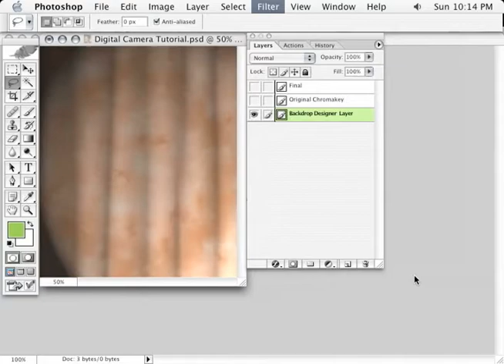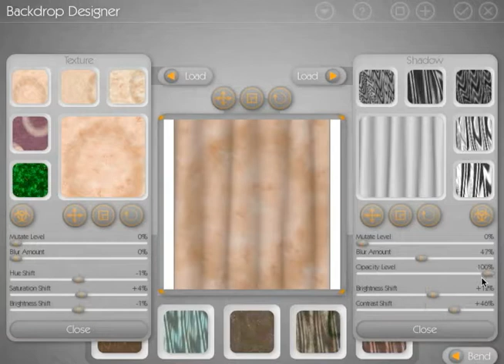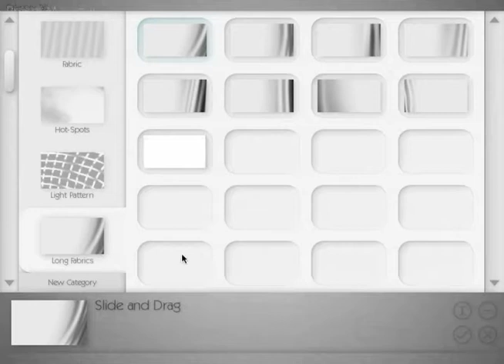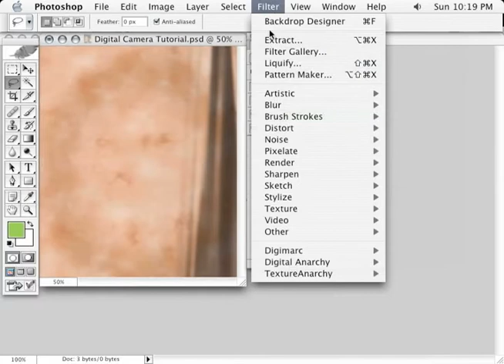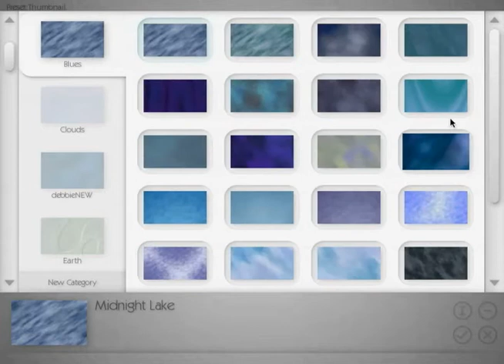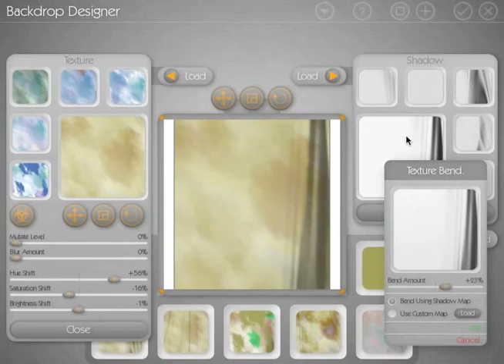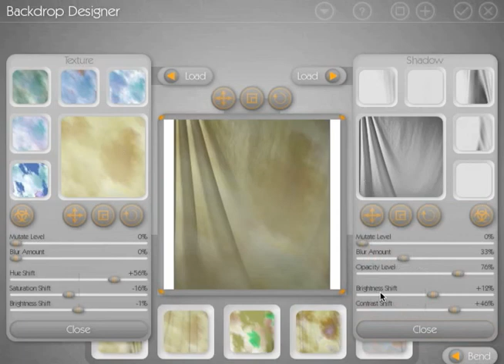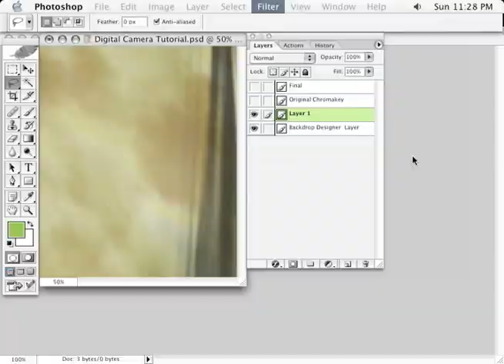Backdrop Designer, Continuing with the Basics – Digital Anarchy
In this Digital Anarchy  video tutorial, you'll quickly see why Backdrop Designer is an essential part of your digital photography tools.  The Adobe Photoshop plugin shows how simple and easy it is to create a backdrop for your digital photography effects. This video shows how the program can be used to create various designs for digital backdrops, such as bending the textures to create a 3D look,  which make backgrounds look more realistic.  This Photoshop plugin includes a large texture gallery that has different patterns and colors unique to your design.   Using a few simple palettes, you can mutate the digital backdrop's pattern, shift its color values, adjust the opacity of its shadows and even load in another Photoshop file. This complete tutorial will have you leaving knowing the ins and outs of a multi-layer backdrop piece.